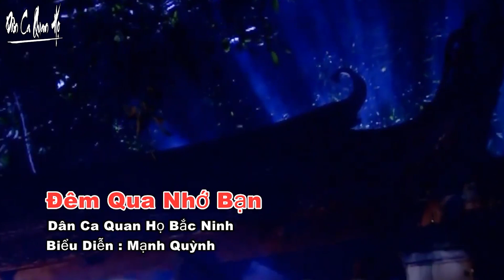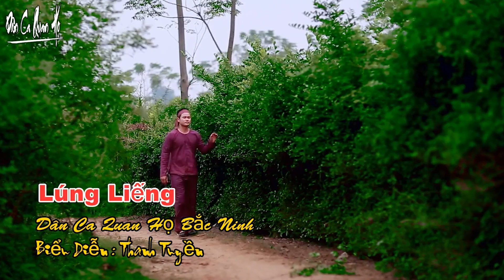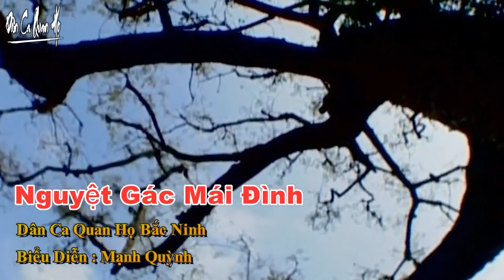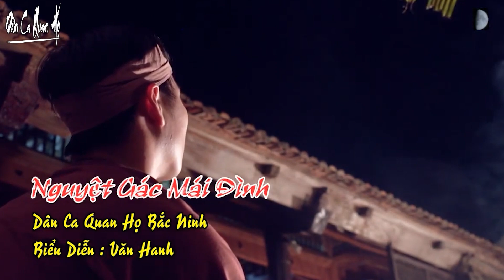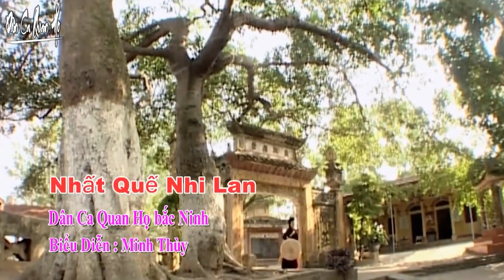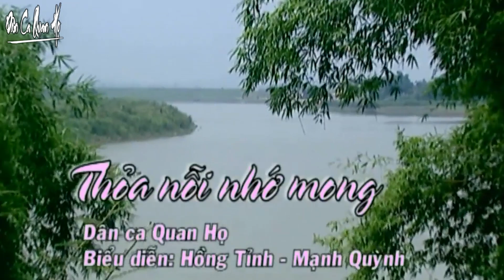Liền Anh Liền Chị Giao Duyên Quan Họ Cực Hay - LK Nhạc Dân Ca Quan Họ Hay Nhất